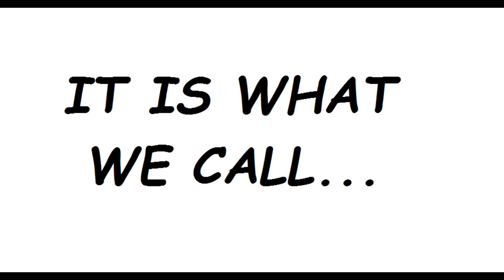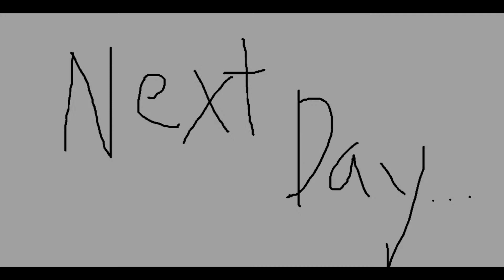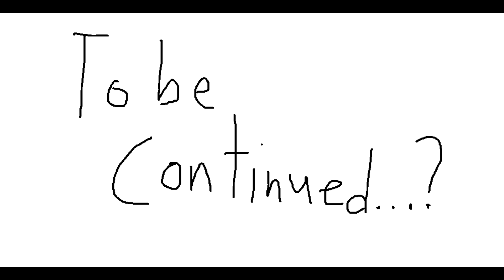The Story of Jhann (Part 4)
Part four of Jhann's Story